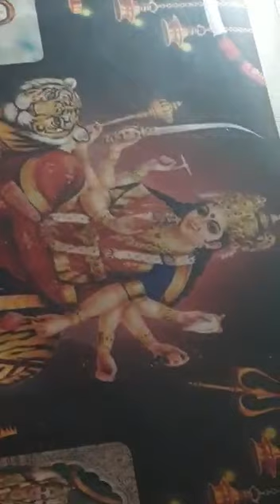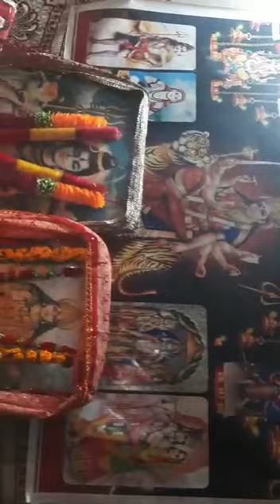🙏🌹Jagi Hai Jyot Jawala Ki 🙏🌹 || Shakti Mehra Jagran Party || 🙏🌹 Jai Mata Di 🙏🌹🌹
Song:- Jyot Jawala Ki
Singer:- Shakti Mehra
Keyboard Master:- Ganesh Kumar
Dholak Master:- Vipin Kumar